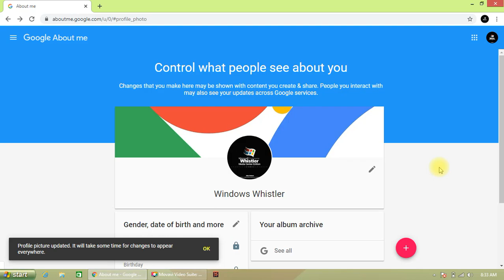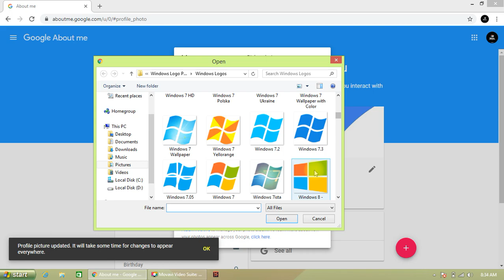(300 SUBS!) Modify Windows Whistler To Windows NT 7.0 For The Win